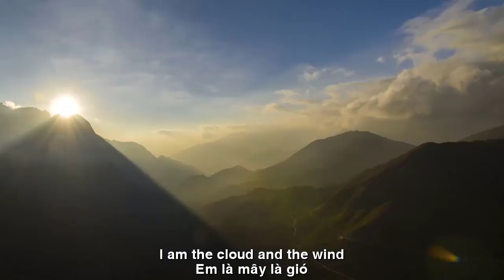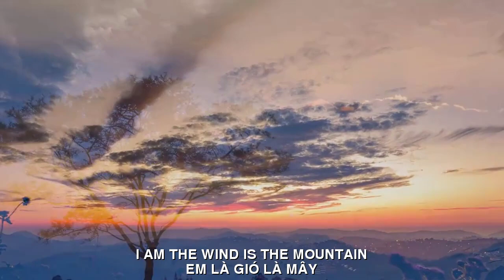[FULL HD]EM LÀ GIÓ LÀ MÂY THANH MINH CAO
TÁC PHẨM:EM LÀ GIÓ LÀ MÂY
EM LÀ GIÓ LÀ MÂY
Em ước được là gió
Đùa nghịch mái tóc anh
Lượn một vòng xung quanh
Đùa trêu anh đến thích
Em khẽ cười khúc khích
Mà anh chẳng biết đâu
Nhưng ở trong thẳm sâu
Con tim anh biết đấy
Em ước mình là mây
Che những ngày nắng gắt
Mây bay theo đuổi bắt
Bóng hình anh trên đường
Trêu đùa người em thương
Rồi nhẹ nhàng khe khẽ
Hôn môi anh lặng lẽ
Mà anh chẳng hề hay
Nhưng tim anh tan chảy
Chỉ có bóng hình em
Anh có muốn được xem
Em là mây là gió…